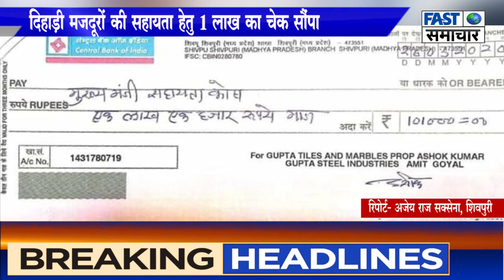दिहाड़ी मजदूरों की सहायता हेतु 1 लाख का चेक सौंपा ..Fast Samachar- Sabse Pehle